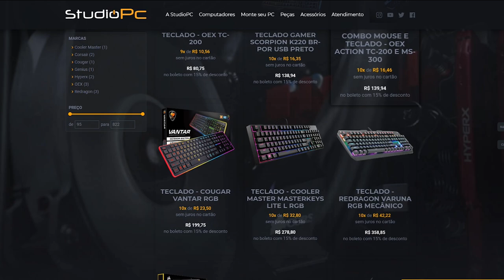QUEM TIVER O MELHOR AVIÃO VENCE - GTA 5 Melhores Momentos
🎬GangueMercenária!